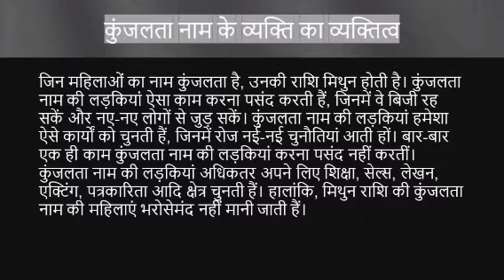Kunjalata नाम के लोग कैसे होते हैं | kunjalata name meaning | Name vala